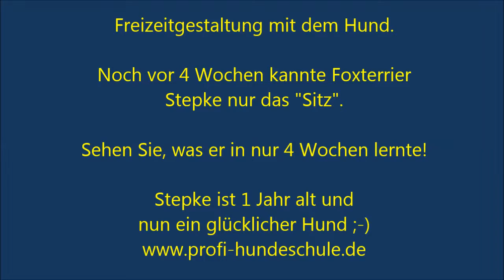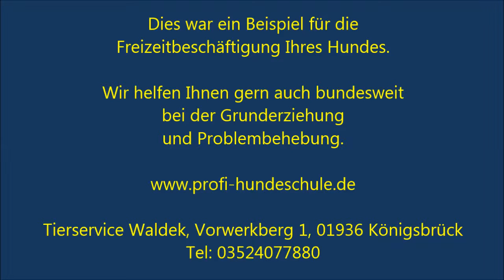Hundeschule Jana Waldek, Freizeitbeschäftigung für Hunde 3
Probleme mit Ihrem Hund? Wir helfen Ihnen sicher und kompetent jedes Problem zu lösen. Aber Beschäftigung für Ihren Hund ist genauso wichtig wie Erziehung. Auf unseren Videos sehen Sie Beispiele für eine Ausarbeitung die Spaß macht. Wir sind bundesweit für Sie da.